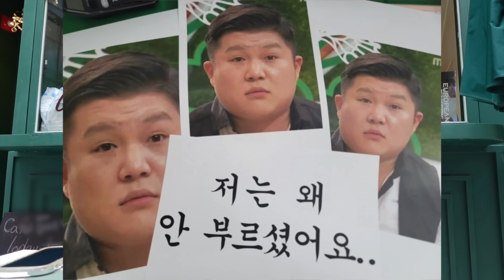테슬라에 4억 투자중이지만 로보택시 발표 후 100% 떨어질거 같은 이유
▶ 유안타증권 신규고객 이벤트 (선착순 50명)
- 신규 계좌개설 후 100만원 이상 거래 시 참여완료
- 이벤트 신청 후 이벤트 담당자 안내 받고 계좌개설 필수
- 선착순 50명 한정으로 조기마감 될 수 있음

▶ 유안타증권 기존고객 이벤트 (선착순 200명 + 추첨 200명)
- 기존 고객 100만원 이상 거래 시 참여완료
- 선착순 200명 마감 이후에는 추첨 대상으로 전환, 추첨 당첨 여부 마지막 주에 별도 문자 안내 예정